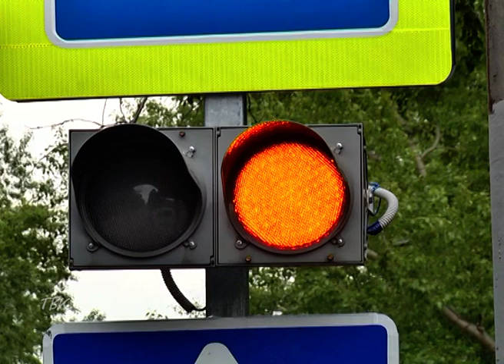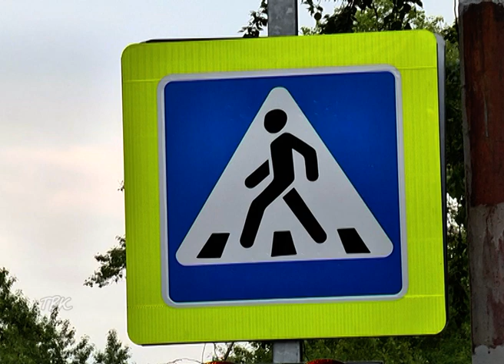Автошколы региона возобновляют работу